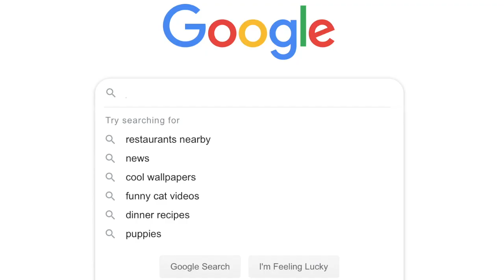The Pizza Party Podcast Crew Watch the (Alternate) DuckTales TV Intro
Pan shows the rest of the Pizza Party Podcast crew (and guest SomeCallMeJohnny) something disturbing...